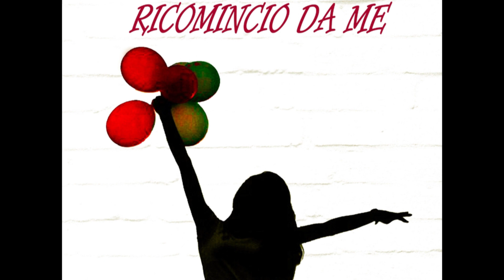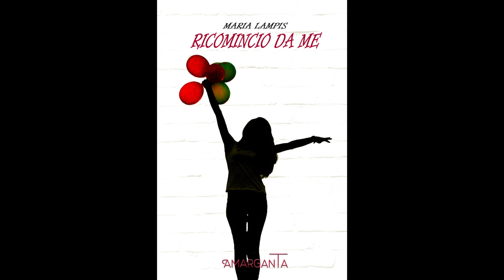Un caffè e un libro: incontro con Maria Lampis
Oggi ad Un caffè e un libro ospite Maria Lampis con il suo romanzo d'esordio: Ricomincio da me.